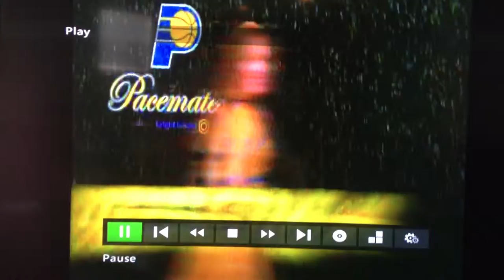Burlesque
Indiana Pacemates performing Burlesque choreographed by Melanie Potesta-Austin.  I'm in this one and I am front and center (short haired blonde with the skirt on).